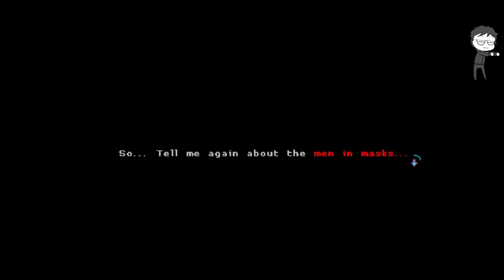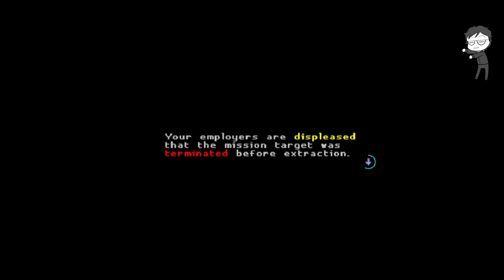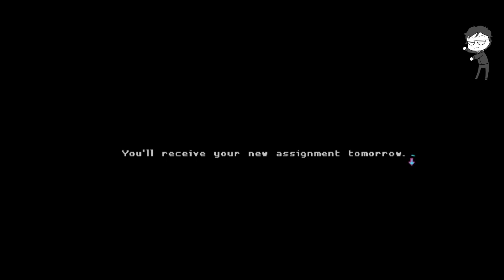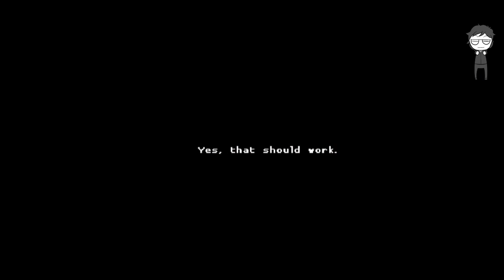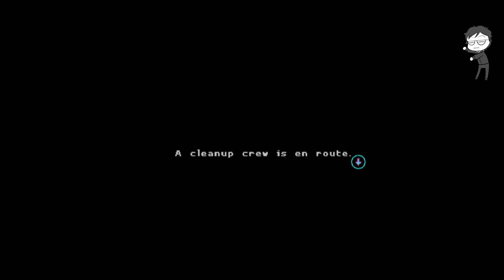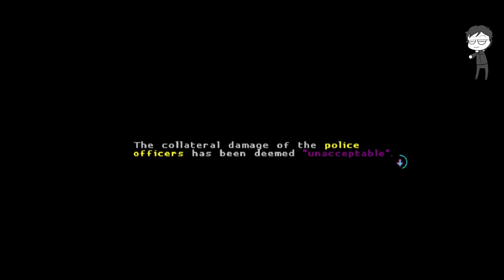Samurai is still alive - Katana Zero #1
finally cant upload somethings again...
just gonna keep this channel alive
and i have to reach the goal...